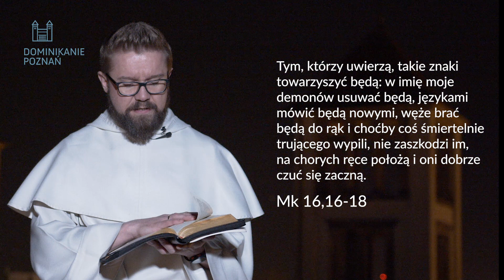"Życie w Duchu Świętym" / odcinek 1 // o.Norbert Oczkowski OP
Numer konta bankowego klasztoru (Santander Bank):
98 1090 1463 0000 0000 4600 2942

Nowa ramówka!

Codziennie:
9:00 - komentarze do Ewangelii // Ojcowie klasztoru
8:00 - komentarze do pierwszego czytania // Duszpasterze DA - o. Wojceich Frączek OP i o. Marcin Barański OP

Serie // od niedzieli 26.04 przez osiem tygodni o 11:00: